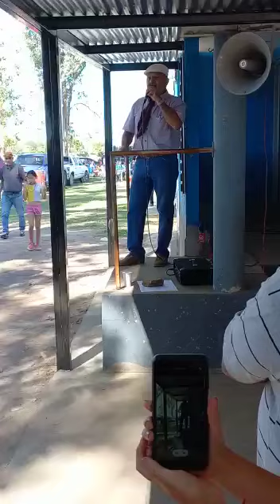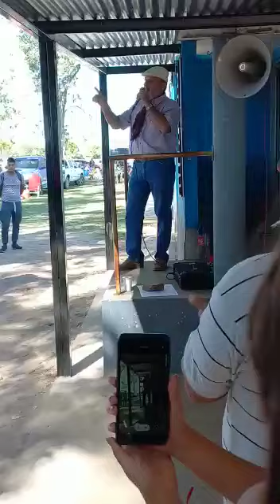Sergio Ribero - Rematador